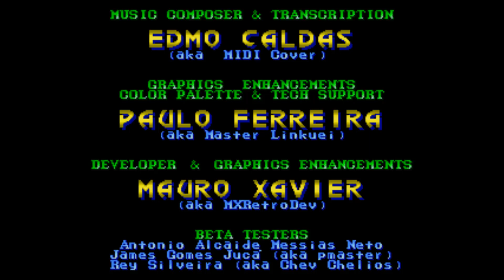EINE ERINNERUNG FREISCHALTEN IHRE NEUE ROM VON FINAL KAMPF (DEMO) VERBINDEN UM DIESE NOSTALGIE IN 24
↓↓ LIES DIE BESCHREIBUNG ↓↓

Über Final Fight MD

Dies ist eine Homebrew-Version des Arcade-Spiels Final Fight für den SEGA Mega Drive, die von Grund auf neu erstellt wurde, ohne den Quellcode des Originals zu verwenden. Da es sich um ein laufendes Projekt handelt, ist zu beachten, dass es viele Bugs gibt, einschließlich Grafikfehler, Abstürze und viele andere seltsame Verhaltensweisen, die mitten im Spiel auftreten können.

Diese Demo beinhaltet:

- Die Möglichkeit, mit 2 Spielern gleichzeitig zu spielen
- 3 Charaktere zur Auswahl
- 3 komplette Runden mit ihren jeweiligen Bossen
- Überlebens- und Zeitangriffsmodi mit dem Szenario "Metro City Bridge".

So spielen Sie die Demo: Laden Sie die binäre ROM-Datei herunter, um sie mit einem Emulator Ihrer Wahl zu verwenden, oder spielen Sie sie auf einer Flashcard. Je nach Flashcard oder Emulator können Anomalien auftreten. Das Spiel funktionierte auf dem Blastem-Emulator und der Everdrive X3-Flashcard korrekt.

Credits (CFX): Edmo Caldas - Musiker und Komponist ( YouTube / Twitter )
Master Linkuei - Rippen, Tricks, technische Unterstützung, Farbmanagement und allgemeine Grafikunterstützung ( YouTube / Twitter )
Mauro Xavier - Entwickler und Grafikverbesserer ( YouTube / Twitter )
Oscar Celestini - Cover Art ( Twitter ) Final Fight ist ein eingetragenes Warenzeichen von CAPCOM CO.

Diese ROM ist eine Fan-Kreation und steht nicht in Verbindung mit CAPCOM CO. LTD. Sie enthält keinen bereits existierenden Code oder Reverse Engineering einer verfügbaren Version des Originalspiels.

Wir informieren Sie, dass alle hier veröffentlichten Inhalte zur Unterhaltung und zum Vergnügen aller Besucher gedacht sind, es ist das Recht eines jeden, zu lehren und zu lernen, und damit zeigen wir den Weg zum Download, um das zu finden, was Sie suchen, wir sind nicht verantwortlich für jede Art von Inhalt, der KANAL macht keine illegalen Kopien oder verletzen ein Copyright © oder Copyright, kein Inhalt ist kommerzialisiert. Unser CHANNEL stellt die Inhalte kostenlos zur Verfügung, nicht zuletzt, weil sie alle im WWW des Internets gefunden wurden. Wir können nicht für einen Missbrauch nach dem Herunterladen verantwortlich gemacht werden.

ACHTUNG : Meine Freunde und Abonnenten, alle Patch-ISO & ROM, die Sie auf meinem Kanal herunterladen, ist nicht von mir gemacht, vor der Kritik oder fordern danken, wer bearbeitet oder machte es für Sie den LINK kostenlos zu bekommen, denn es gibt viele Kanäle und Blogger, die statt der Bereitstellung dieser zur Verfügung, für Sie zu tun und zu verkaufen, wenn Sie nicht wie die Patch-ISO oder ROM des Spiels einfach nicht herunterladen, daran erinnern, dass die meisten PS2-Spiele haben urheberrechtlich geschützte Musik, so dass es normal ist, dass einige Teile des Videos wird ohne Audio YOUTUBE Regeln sein.